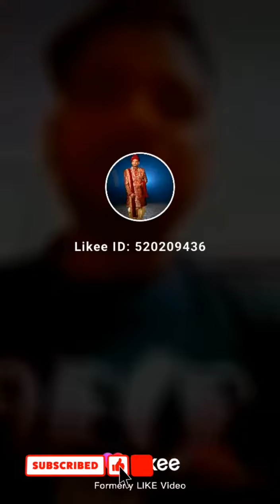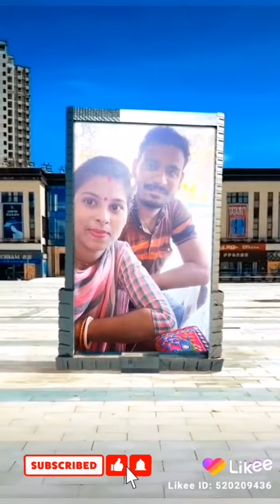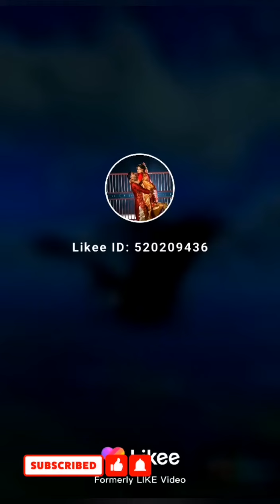Like Video Funy/লাইকি ফানি ভিডিও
লাইক দিয়ে তৈরি করা কিছু ভিডিও হাসি কান্না ও আর অনেক ভিডিও দেখতে চাইলে।

like video make My funy & sad moment!